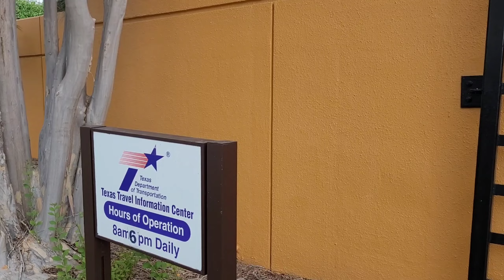Texas Travel Information Center in Harlingen, TX.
6.2.24. Sunday.

Sunday morning visit to the Texas Travel Information Center in Harlingen, TX.